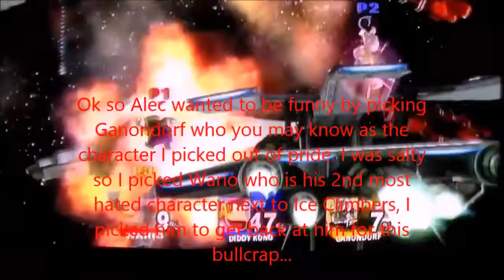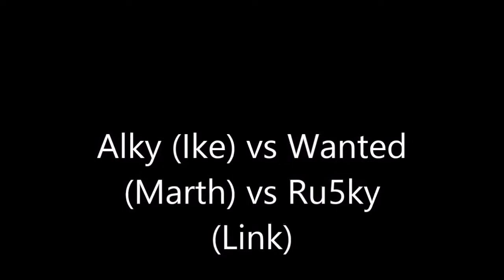Brawl Replays Pt. 5 (Final Brawl Video)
Final part on Brawl Replays and the last Brawl video that I'll be making since we have literally no reason to play this with Project M and Smash 4 in our lives and with a possibility on a new Smash game on Switch just leaves no trace for Brawl's lifespan. I'm really happy to put this series to a close and I can view it as Memory Lane.

While I do think Brawl is the worst of the series I still do have my soft spots for it. I got this game on my birthday back in 2008 when I was hitting my pre-teens so this was a late childhood game of mine by then I played more Smash 64 and Melee. However believe it or not this was the Smash game I was most competitive over, aside from the introduction of Wi-Fi for the Wii I was able to face a bunch of people online, compete in online Tournaments and even compete in small locals just so I can get better in this game. I wasn't confident with Melee as I thought getting better at the game was just pointless but I found Melee to be more enjoyable as a whole. My mains in Brawl were Falco, Marth & Pikachu and I had King Dedede as my strongest secondary (though I used to main Fox when I started). All in all I have a lot to thank Brawl, for not only bringing me into the competitive universe of Smash Bros. but for giving one of my best memories with my friends and this series (as well as an inside joke match I had with Azure my Pikachu against his Lucario in New Pork City where we had a Chimera spawn in the middle of us as we charged towards each other) will always remind me of them.

Sorry I haven't posted any Melee clips, aside that I've been playing Crash N. Sane Trilogy, my two week trip to Florida, a possibility that I might be moving so I have to pack a few of my consoles including my Gamecube, I'll be resuming college in a week so I'm more interested in trying to meet with my friends before that day comes and last I've been looking for another part time job which will be my primary goal next to studying for the month of August. But I'll be sure to upload a great part for Melee whenever I get back into it. Thanks for the patience and as usual enjoy.